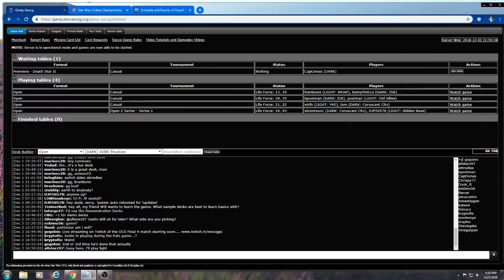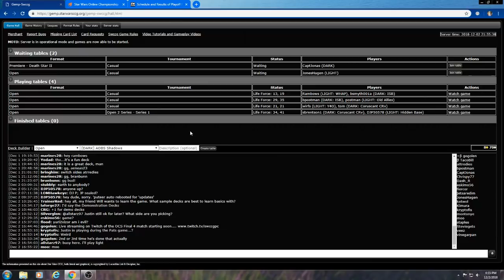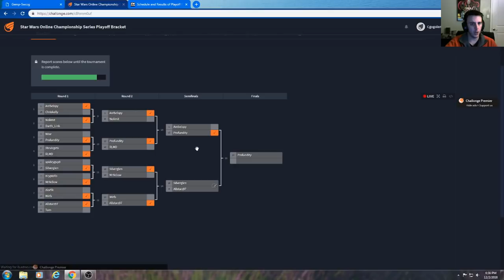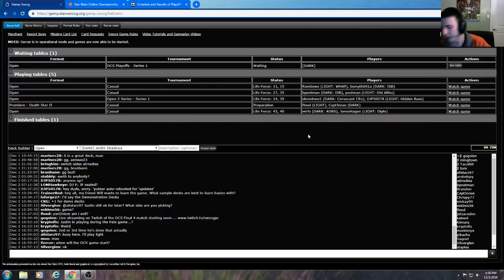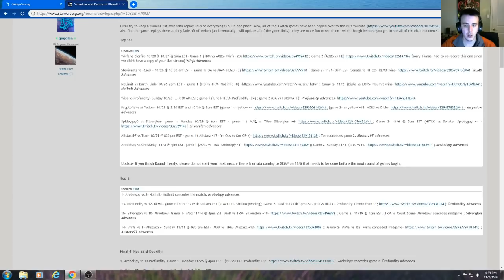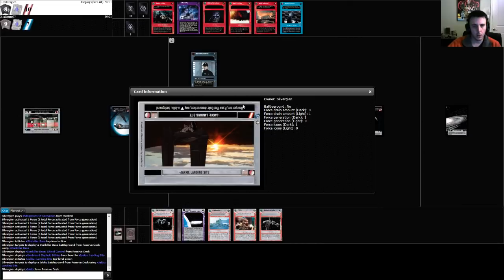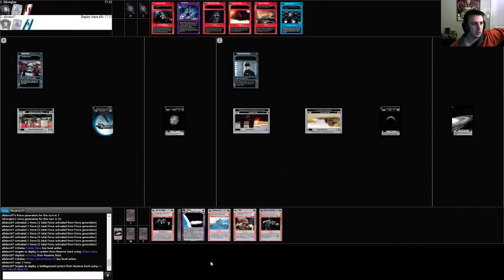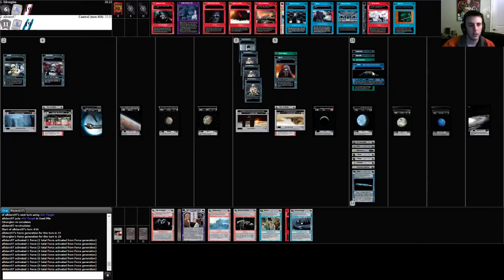Star Wars ccg OCS Final 4 Game 1- Silverglen vs Allstarz97